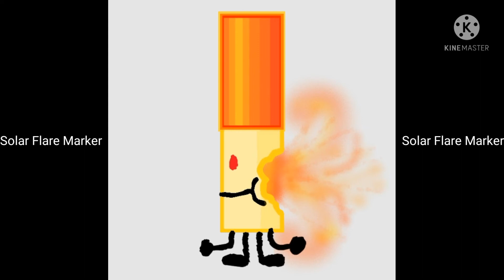Find The Markers All Canceled Markers